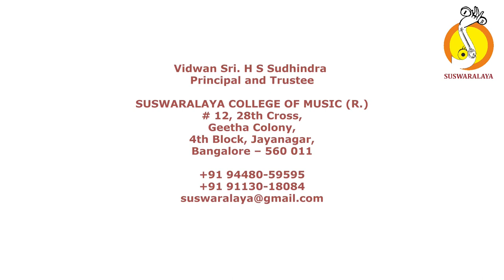6 SHARA SHARA SAMARI KUNTALAVARALI ADI THYAGARAJA